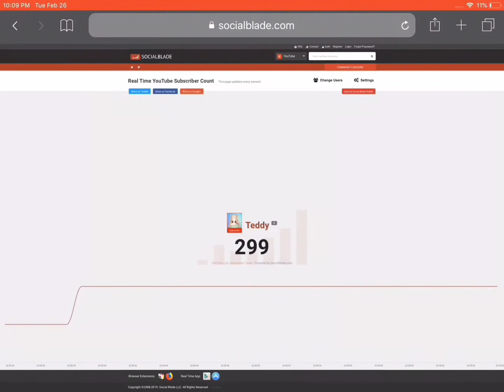It Happened...😌❤️🎉 | Teddy